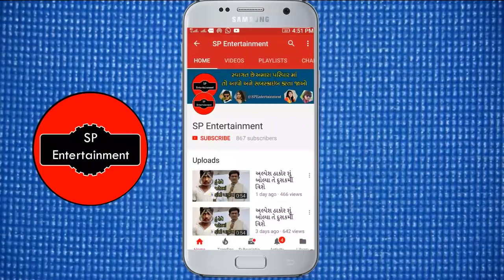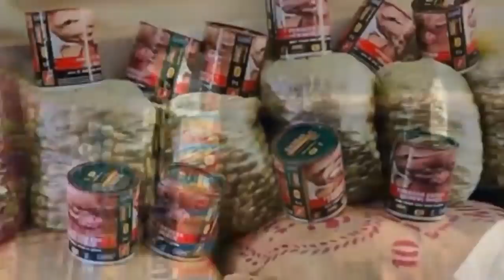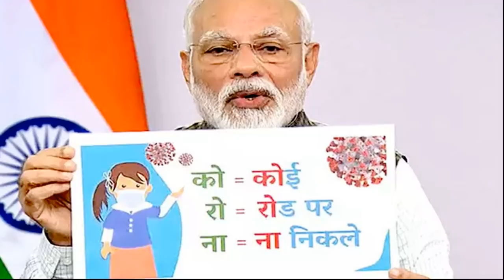મોદી નું ભયંકર એલાન લોકડાઉન ૩ માટે તૈયાર થઇ જાવો